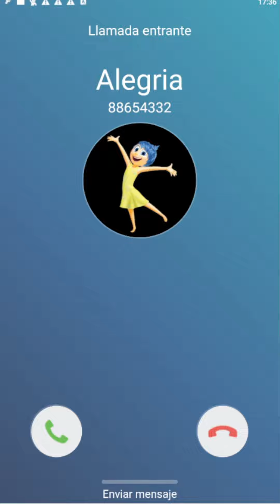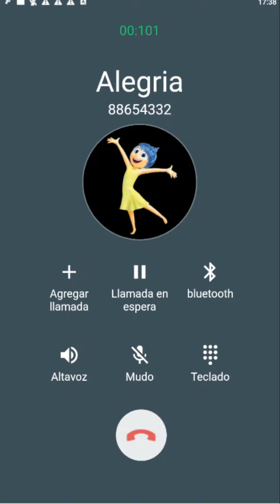Llamada Falsa de Alegría habla y alegra tu dia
Todas las llamadas son para divertir entretener a todo el publico.
Alegría es una chica muy amable y super alegre le gusta tener amigos y jugar hablar con ellos y pasarlo super bien

Llamada de Alegría
Llamada a Alegría
Llamada Alegría
Alegría te llama

NOTA. Este contenido es creado para divertir y alegrar a todos los niños
de todo el mundo sin ofender a nadie es alegrarlos y que lo pasen super bien
y aprendan mucho.